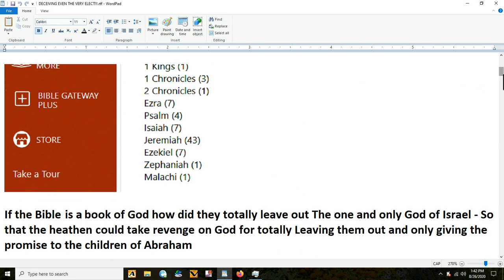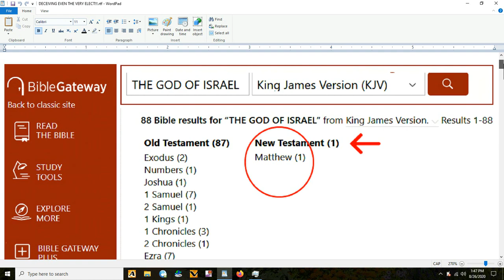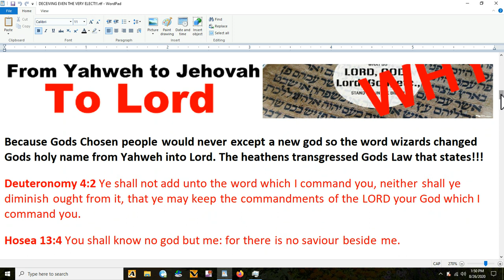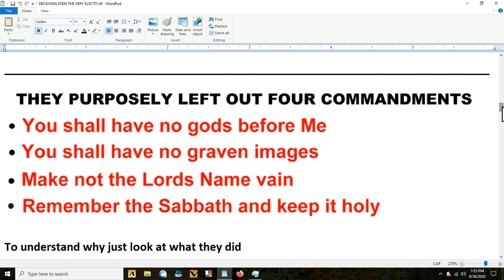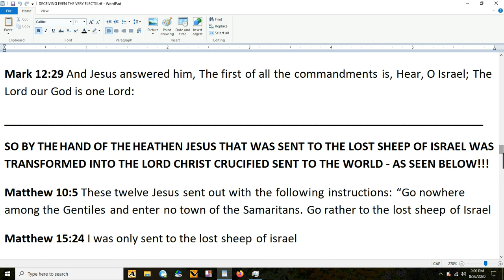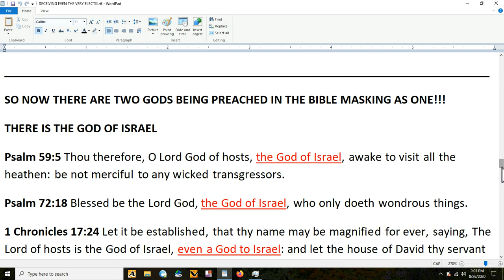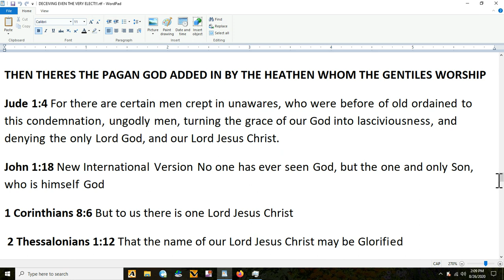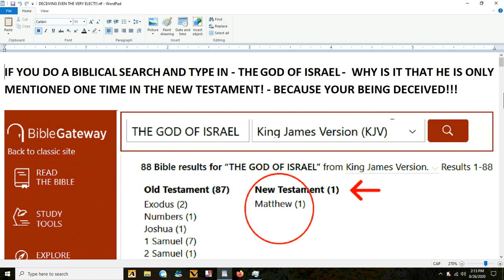THE DECEIVING OF GODS ELECT!!!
THE DECEIVING OF GODS ELECT BEGAN WITH THE CHANGING OF GODS TESTIMONY, WHEN A TESTIMONY WAS ADDED TO THE BIBLE AND WAS SAID IT WAS FROM GOD, SO MANY HAVE FELL BY THE WAYSIDE AND LOST THEIR WAY. THROUGH THE SPIRIT OF TRUTH THE LIES ARE BEING EXPOSED AND CLEARED UP - WORSHIP ONLY GOD - SHALOM!!!

JESUS CHRIST WARNED THEM TO WORSHIP ONLY GOD AND NOT HIMSELF

PLEASE HAVE PATIENTS WITH THE VIDEOS BELOW TO GAIN A TRUE UNDERSTANDING OF THE SCRIPTURES